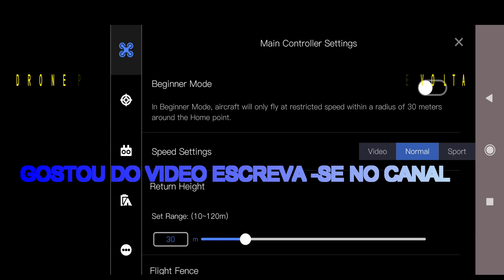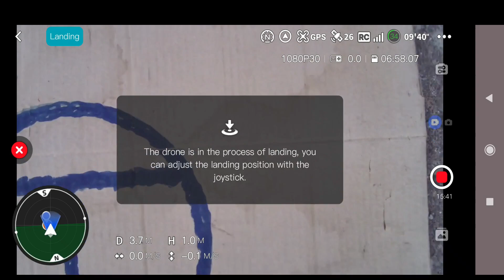Drone Potensic Atom SE teste 02 8 km ida e volta cidade Anápolis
Drone Potensic Atom SE teste02 8 km ida e volta cidade#drones
potensic atom se
potensic atom se gps drone
potensic atom se review
potensic atom se drone
potensic atom se combo gps drone
potensic atom se gps drone with 4k eis camera
potensic atom se vs dji mini 2
potensic atom se footage
potensic atom se set